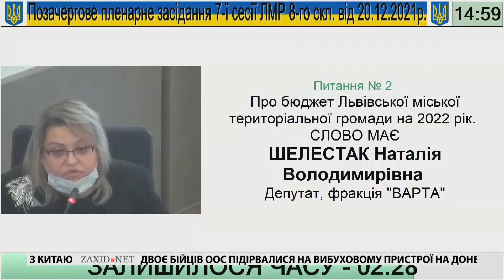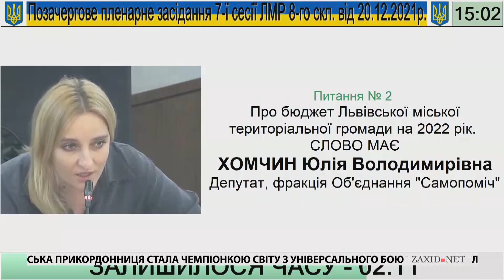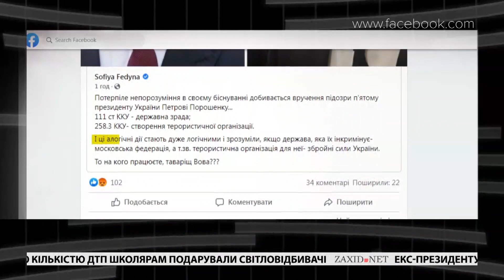Бюджет Львова, депутати та домагання, Порошенко під підозрою | Чорне і Біле за 20 грудня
Відвертий огляд головних новин Львова за понеділок, 20 грудня. У студії «Чорне і Біле» з Андрієм Дроздою поговоримо про таке:

Гострі дебати навколо бюджету міста сьогодні відбувалися у міській раді Львова.Вирішили економити на всьому. Видатки на електронний квиток відклали на потім. Замахнулися і на заходи до вшанування десятиріччя Шептицького. Обговоримо деталі гарячого засідання в Ратуші.

Львівські депутати можуть бути причетними до скандалу з домаганнями у Польщі. Інцидент відбувся на зустрічі львів’ян із колегами з міської ради Кракова. Дізнаємось обставини і можливі наслідки цієї ситуації.

Порошенко під підозрою у державній зраді. Екс-президента вважають причетним до постачання вугілля з тимчасово окупованих територій. Оглянемо реакції на цю справу.